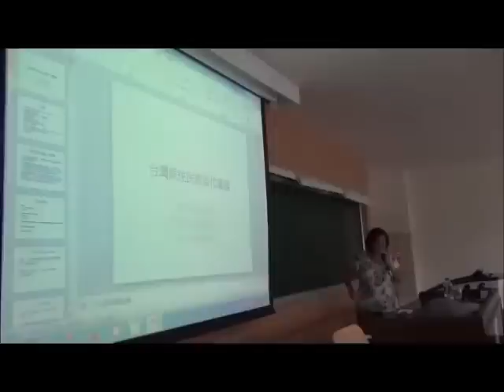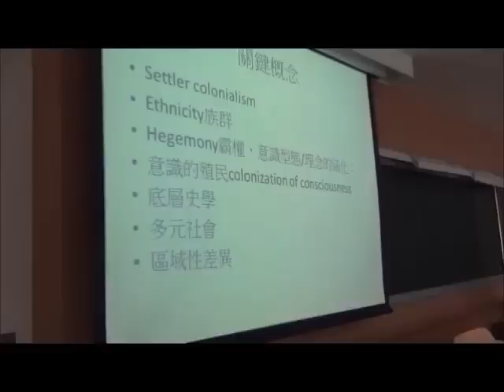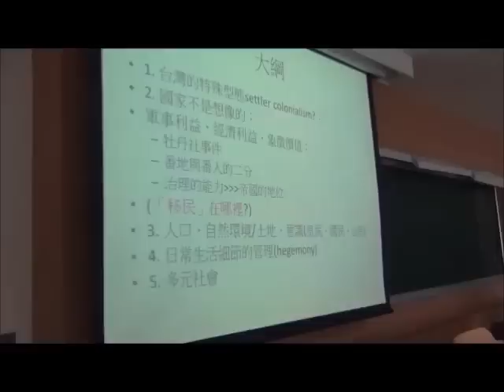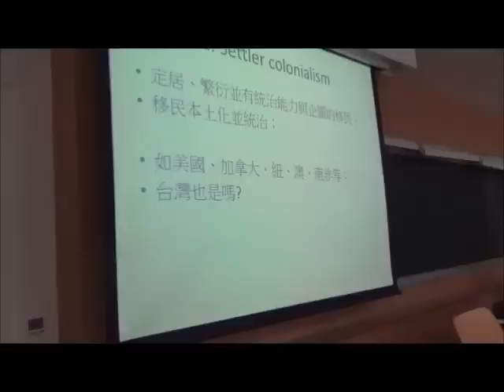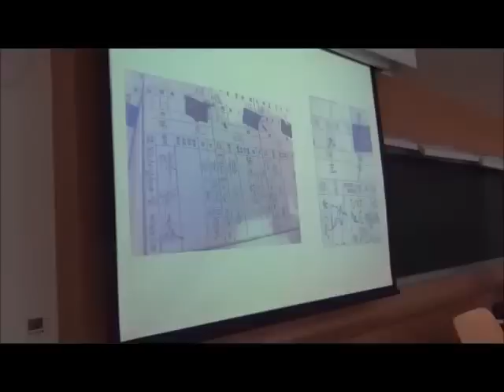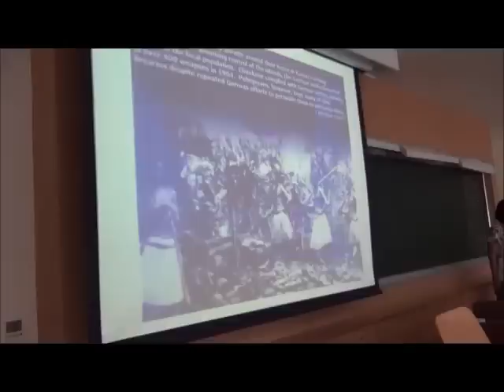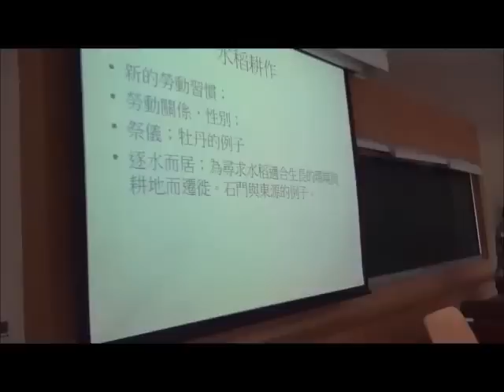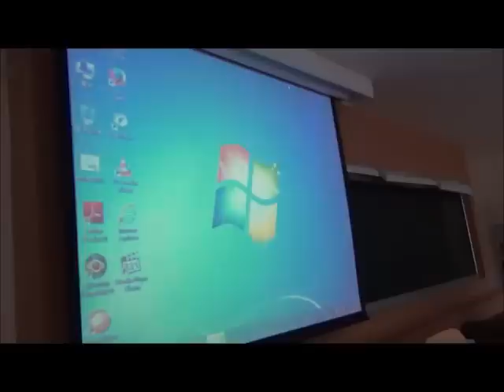台灣原住民族當代議題 第二週 原住民族與國家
本影片是「台灣原住民族當代議題」第二週（20140922）的課程錄影，講題為「原住民族與國家：歷史與比較的觀點」。從南台灣的排灣族為例，談殖民、族群劃分、霸權、綏境、教化等國家力量的展現。

「台灣原住民族當代議題」課程是由台大人類學系副教授兼任台大原民中心主任的童元昭老師於2014年秋季所開設，希望由國家法律與原住民族（各族）、文化與歷史過程這兩個角度，討論原住民當前的處境與發展。

課程討論的面向包括原住民族與國家（第2週）、原住民族知識體系與文化傳承（第3週）、傳統領域、共管與自治（第4、5週）、生態、文化與經濟（第6、7週）、原創條例（第8、9週）、展示、展演與認同（第10週）、都市原住民（第11週）、蘭嶼居家照護（第13週）、漢語文學（第15週）、文化與神學（第16、17週）。課程所涵蓋的每一主題將盡可能從法律面，原住民經驗面，與文化面三個方向去檢視政策／辦法，現實與文化自主性。（詳細課程大綱請見：